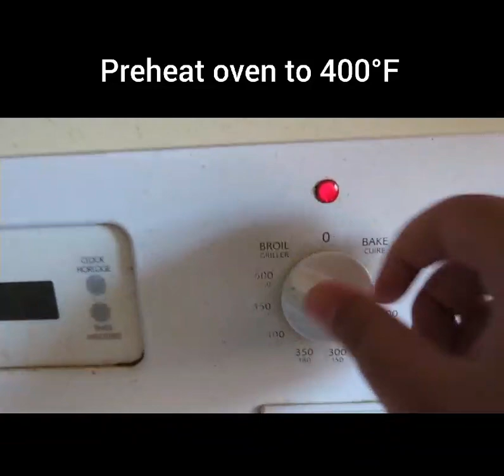Veg. Burger | Easy Breakfast/Lunch Box Recipe